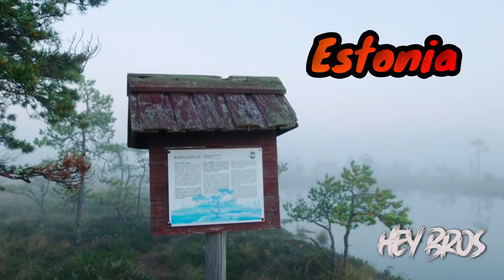EL PAÍS QUE TIENE UNA QUINTA ESTACIÓN DEL AÑO. TODO SE INUNDA HASTA 5 METROS DE ALTO!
ESTE PAÍS TIENE 5 ESTACIONES EN EL AÑO. ESTA ESTACIÓN SE CARACTERIZA POR INUNDAR LA ZONA Y SOLO SE PUEDE VIAJAR EN CANOAS.

-Créditos y Derechos de  Música ( intro presentación hey bros y parte final del video hey bros ) :    AMM.